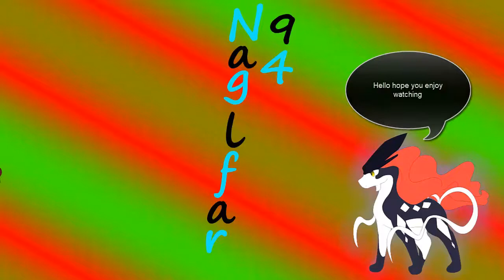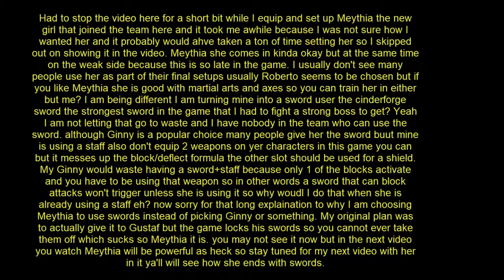SaGa Frontier 2:To Gustave's Stronghold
Alright it is time t actually see so e more of Hahn Nova actually in gameplay this time as we have seen bits of Hahn Nova throughout Gustave's scenario. So remember back in a past video of mine Construction of Hahn Nova? How I was given the choice of what to put around the city? Well here is where it plays a part at and all the districts I chose to place I can buy many handy items from so I hope up to this point you saved a bunch of chips and converted them to crowns!! because this is the only time you get to buy stuff from here. Also, Meythia becomes fully playable here she is the last member of the team and while she is not much yet she will be after I am done with her. I get to go through a lot of familiar areas pretty much the whole area that Johan passed through gets to be seen here even where he first met Gustave at. Also Sargon attacks at the end and it looks like he has become something more than just a human now he has completely lost his original self almost as now he can change into a giant flame beast. Also, I capture some really good fights here in this video holy crap some awesome moments I had especially with pulling off combos!